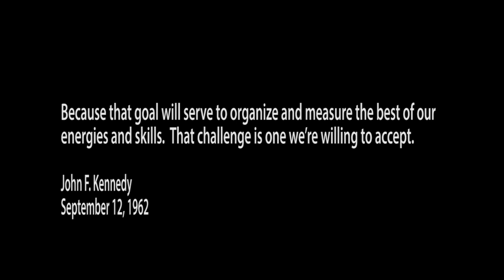Apollo 11 in Photos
As we commemorate the 50th anniversary of Apollo 11's landing on the Sea of Tranquility on July 20, 1969, AVweb prepared a look at some of thousands of photos that mission yielded. Here's the grand adventure in two minutes and 30 seconds.